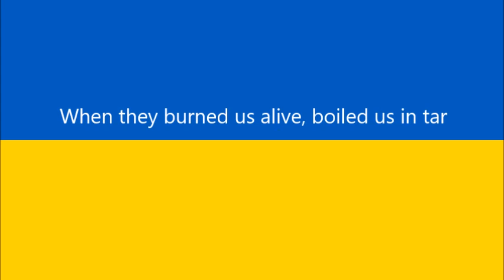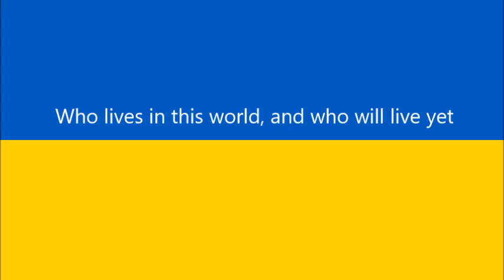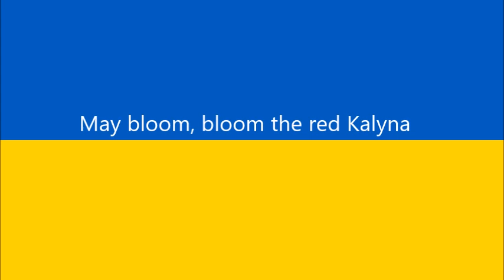Хай живе вільна Україна - Long Live Free Ukraine (Ukrainian Folk Song)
figured i'd do somethin to show some kinda support for ukraine 'ere so I made this real quick, audio but the captions seemed a bit off so I used the captions
huge credit to the links above for actually helping me compile this